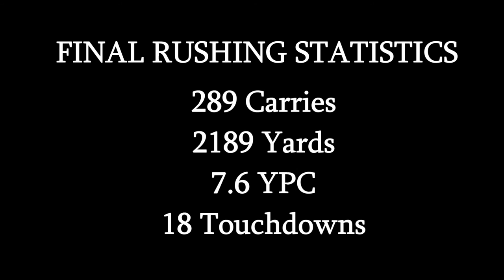Classic Tailback - Lache Seastrunk Baylor Highlights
A compilation of some of Lache Seastrunk's highlights at Baylor University. The uniquely named talent was  simply a blur in Baylor's extreme spread offense. At any time, he could take the handoff, make a few defenders miss, and it would be off to the races for Seastrunk. However, Lache wasn't just a scatback, as he could also run with some serious power and determination when the occasion called for it.